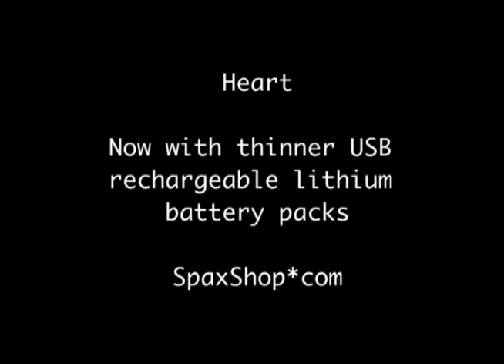Heart - Sound Activated Light Up EQualizer T Shirt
Now with thinner USB rechargeable lithium battery packs. Check the website for more information. You can't get this technology anywhere else!

Lowest Price Online GUARANTEED.

Special: Order two shirts and get a priority shipping upgrade for free.

Real Testimonials: